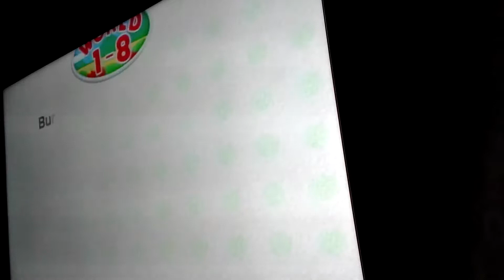Yoshi wooly world-big Montgomery BOSS